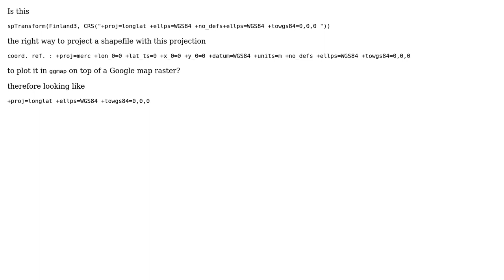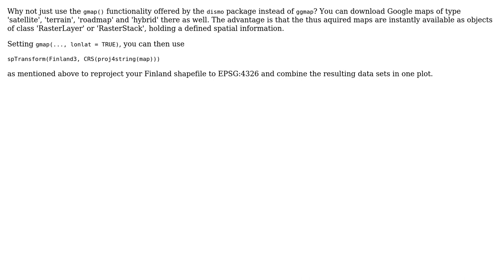GIS: projection conversion from mercator to google maps format (2 Solutions!!)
GIS: projection conversion from mercator to google maps format

With thanks & praise to God, and with thanks to the many people who have made this project possible! | Content (except music & images) licensed under CC BY-SA | Music | Images & others | With thanks to user Irene user fdetsch user Erica and the Stack Exchange Network Trademarks are property of their respective owners. You are responsible for your own actions.